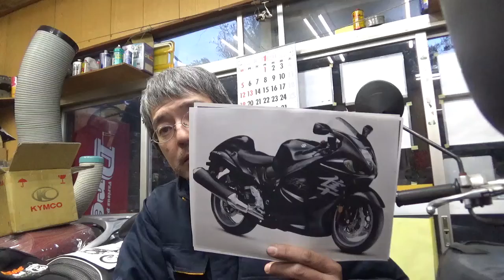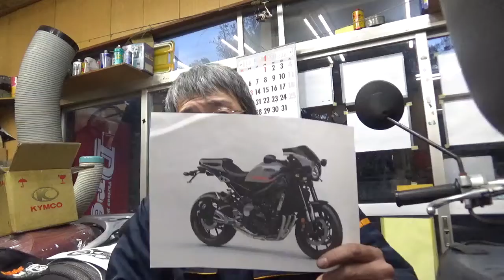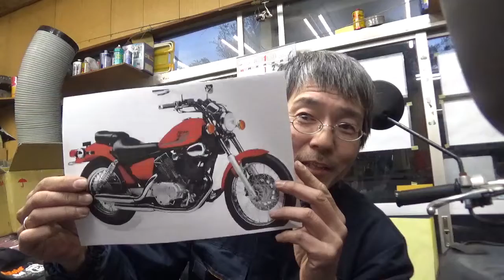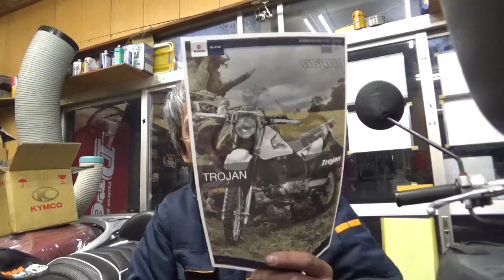バイク屋の宣伝。お得なものからめずらしいものまで、当店で販売させていただいている輸入車の紹介です。